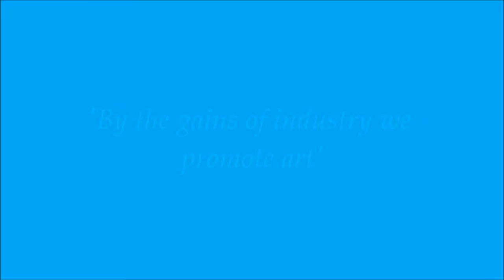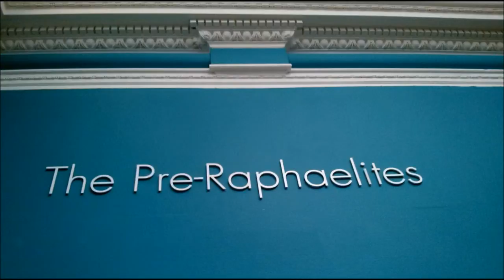The Pre-Raphaelites - Birmingham Museums & Art Gallery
The Museum has the largest collection of Pre-Raphaelite works in the world.
Free entrance, on your way out there is a donation box, I know you'll be generous.